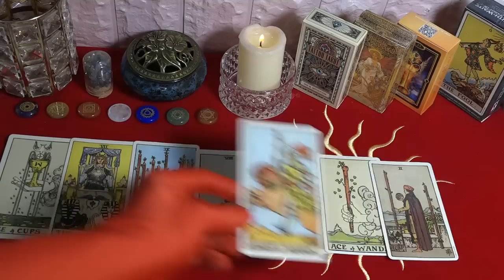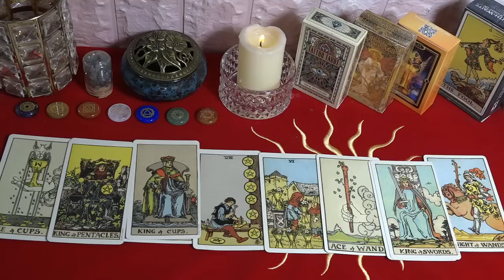Mhoni Vidente lanza Predicción🔴Horóscopo de hoy 10 de Febrero💢La suerte ha traído una gran felicidad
Mhoni Vidente de hoy 10 de Febrero 2023. Todo lo bueno llega a quien espera, aquí un recordatorio para Géminis desde el ángulo de 45 grados entre la Luna y Saturno.
Evite el contacto con personas de mal genio en el trabajo porque existe una alta probabilidad de que tenga una discusión con ellos. Hoy solo necesitas hacer bien tu trabajo y luego irte a casa, no te metas en asuntos ajenos.
Redes oficiales de Mhoni Vidente:
♈ 05:42  Aries
♉ 07:56  Tauro
♊ 10:03  Géminis
♋ 12:18  Cáncer
♌ 14:29  Leo
♍ 16:47  Virgo
♎ 19:02  Libra
♏ 21:20  Escorpio
♐ 23:57  Sagitario
♑ 26:34  Capricornio
♒ 29:14  Acuario
♓ 31:52 Piscis